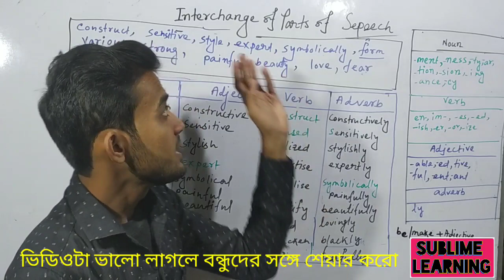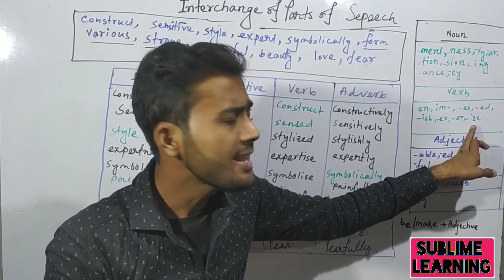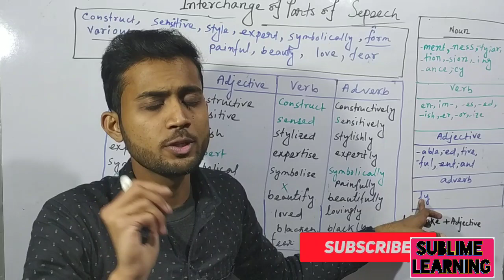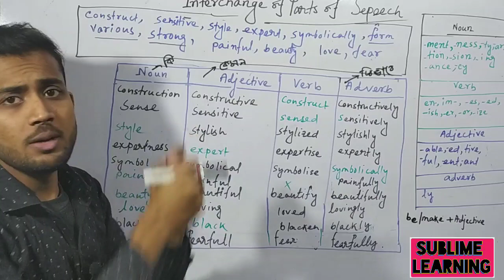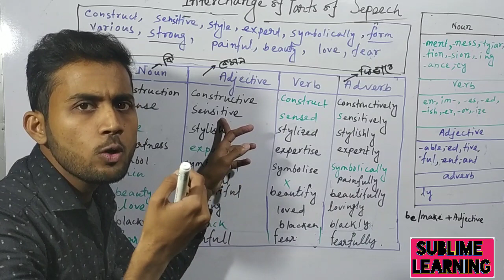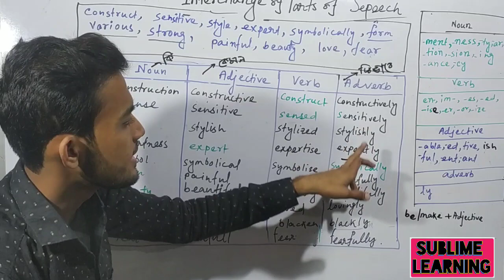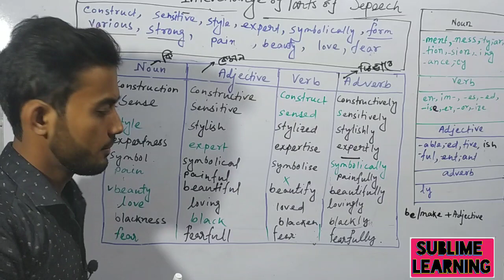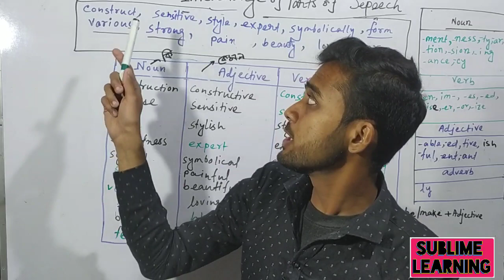Interchange Of Parts Of Speech | English Grammar Parts Of Speech N-V-Adj-Adv List | Sublime Learning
Interchange of Part Speech | Noun-Verb-Adjective-Adverb | Sublime Learning | Mohaimin Sir

👇👇আমাদের চ্যানেলের অন্যান্য গ্রামার এবং রাইটিং স্কিল এর উপর সমস্ত ভিডিও প্লেলিস্ট এর উপর সমস্ত ভিডিও প্লেলিস্ট উপর সমস্ত ভিডিও প্লেলিস্ট

English grammar, grammar, narration, English, interchange of parts of speech, parts of speech transform, one parts of speech to another, parts of speech, interchange of parts of speech in bengali, interchange of parts of speech trick, Interchange of parts of speech Shortcut, noun-verb-adjective-adverb, Sublime learning, mohaimin sir, WBBSE, Class 9 english, class 10 english, interchange of parts of speech in a sentence, transformation of sentence